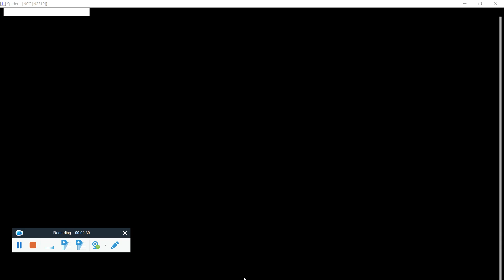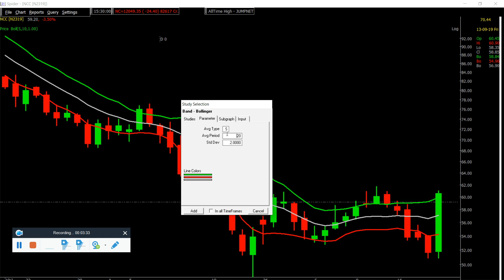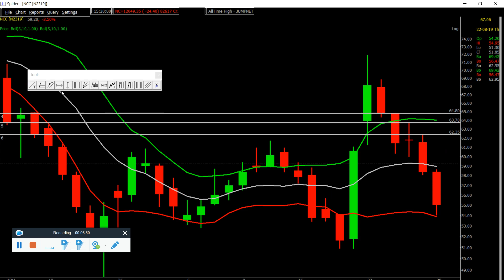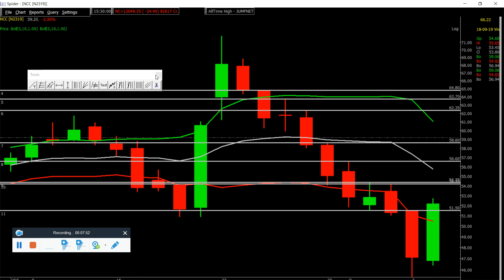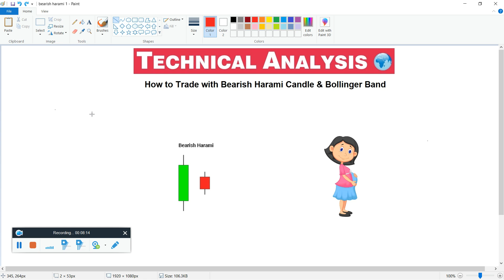How to Trade With Bearish Harami Candle & Bollinger Band.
Educational purposes only.